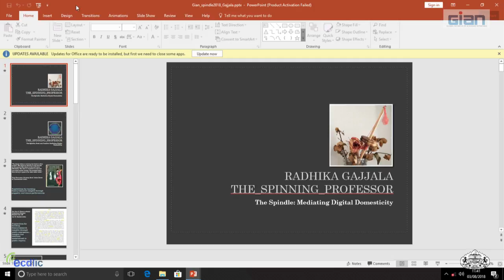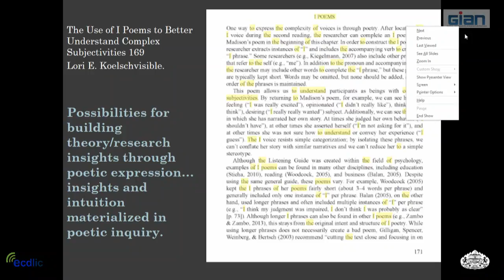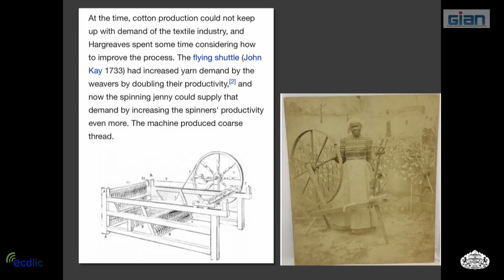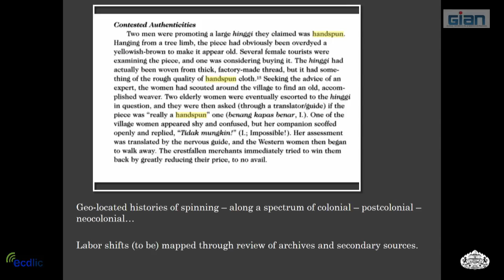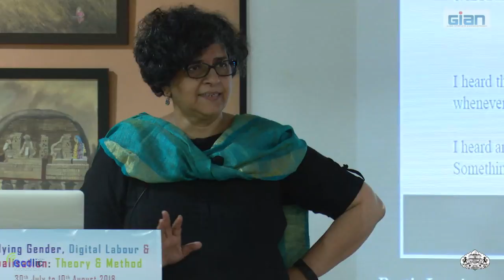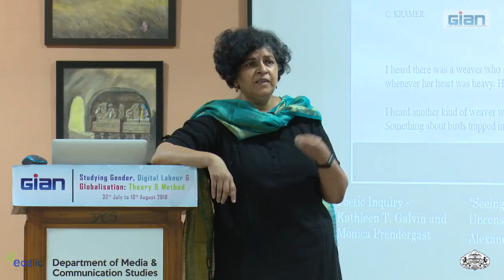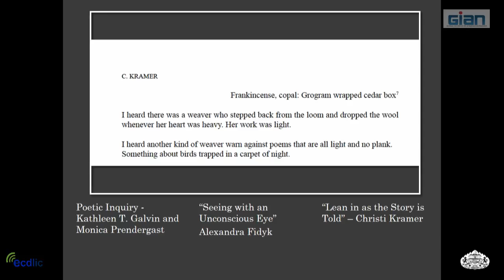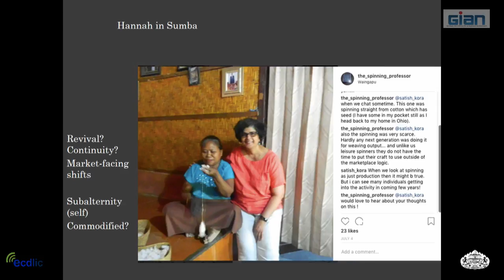SPPU GIAN- Studying Gender, Digital Labor and Globalization: Theory and Method- Lecture 05